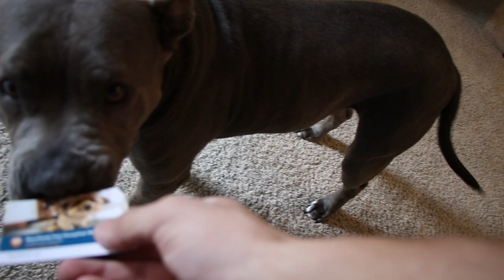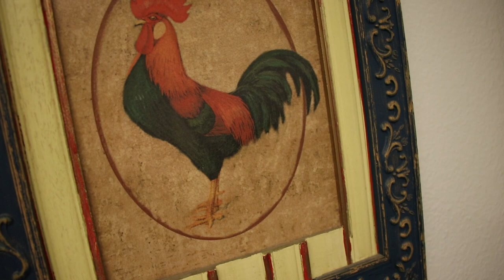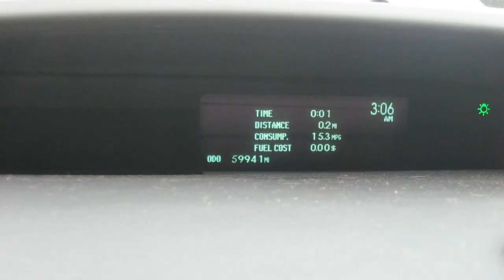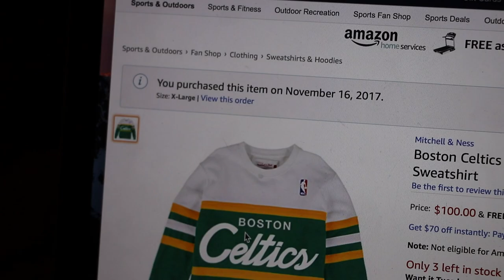Pitbull vs Owner Taco Eating Challenge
Dog vs. Owner Taco eating speed contest against my dog Bails. This video was filmed in October 2017. I also ate my dog's prescription medication and drove my puppy race car to the store.